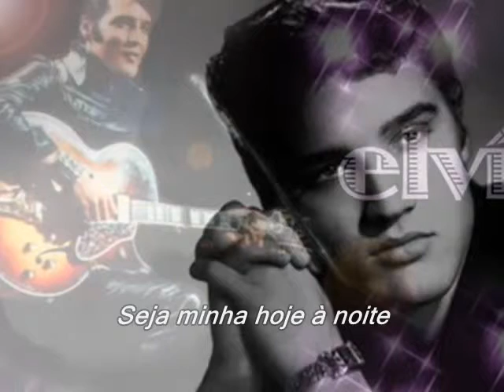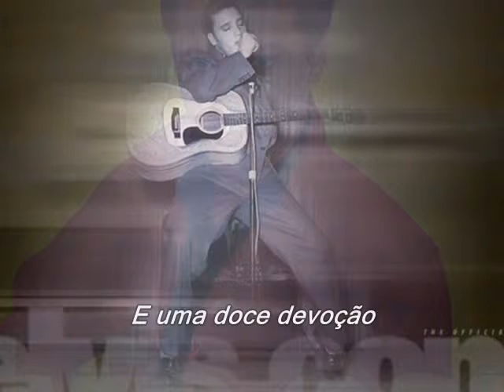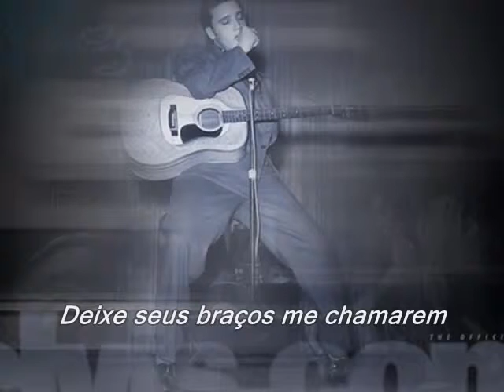Elvis Presley - It's Now or Never